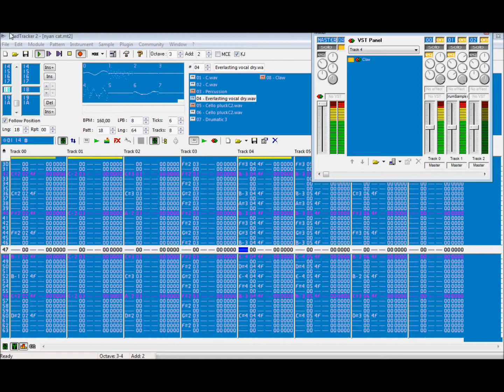Nyan Cat remix (Madtracker remix)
A cover of Nyan Cat with madtracker